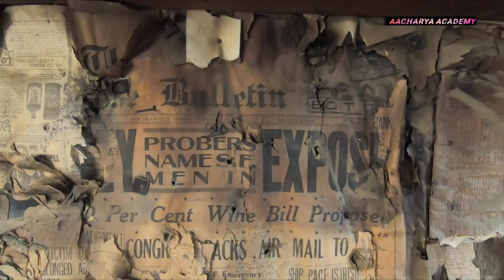ജീവിതകാലംമുഴുവനുംകഷ്ടപ്പെട്ട് ഒരുതുരങ്കംനിർമ്മിച്ചപ്പോൾ#shorts #@aacharyaacademy9760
ഒരു വ്യക്തി തന്റെ ജീവിതത്തിലെ ഏറ്റവും നല്ല കാലം ഒരു പർവതം തുരന്ന് തുരങ്കം നിർമിക്കാനായി സമർപ്പിച്ചപ്പോൾ. ഇത് ഏകാഗ്രതയുടെയും സഹനത്തിന്റെയും കഠിനാധ്വാനത്തിന്റെയും കഥ.